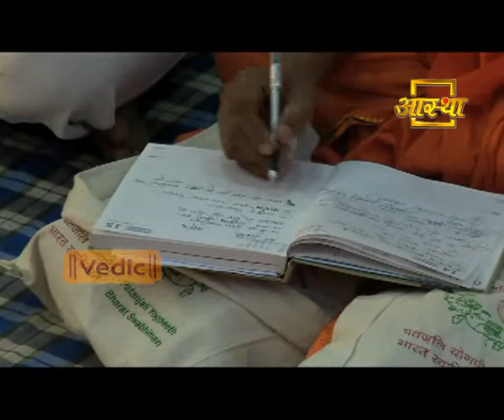Sangathan ki Prathmiktaye: Swami Ramdev | 02 Jan 2018 (Part 1)